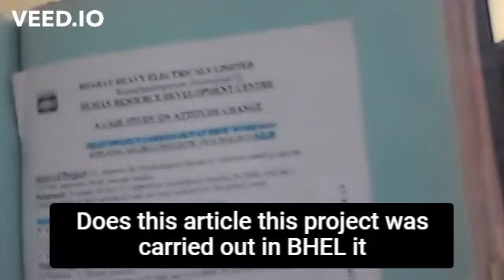how i aply nlp for teaching skills